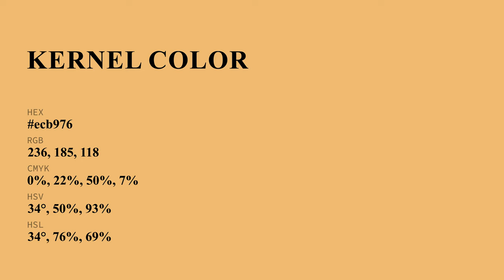Kernel color ecb976 hex color - Yellow color - Cool color ecb976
What color is Kernel ? ecb976 hex color - Yellow color - Cool color ecb976

Hex ecb976 Color Code is also known as Kernel color.

Hex ecb976 Color code in RGB color code model is created after adding 92.55% red color, 72.55% green color and 46.27% blue color.
Hex ecb976 Color code in CMYK color (process color) code model is generated after subtraction of 0% cyan, 21% magenta, 50% yellow and 7% black.